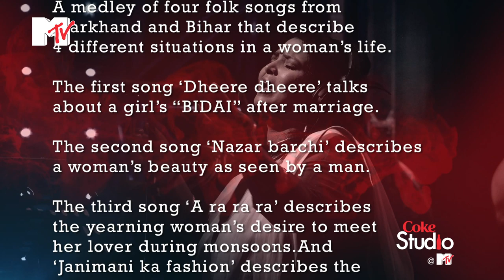Dheere Dheere,Megha Sriram Dalton,Coke Studio @ MTV,S01,E02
A medley of four folk songs from Jharkhand and Bihar that describe 4 different situations in a woman's life.

Singer - Megha Sriram Dalton
Original Composer - Megha Sriram Dalton
Lyricist - Late Pandit Chandrashekhar Mishra

House Musicians:
Zoheb - Keyboard,
Darshan - Drums,
Nyzel - Electric Guitar,
Dibyajyoti - Bass Guitar,
Sanjoy - Acoustic Guitar,
Arun - Percussion,
Deepak - Dholak,
Navin - Tabla

Guest Musician:
Flute - Chandan

DHEERE DHEERE
Sun mori guayya...jo mai janatiiiii.
neh ki ye du duhuuu...
Gaon dhindhora pitati.
Ki nehna kahiyo kooooo
Eeee miraji mira boonda baris gayo.
Eeee miraji mira boonda baris ab angana me pado re fuwwar re...
mai na dhire dhire..
mai na dhire dhire.. dhire dhire...
Paniya bharan gayo..gaon ke goriyo...
Bajooda di yo hudo hai deya taas re..
mai na dhire dhire.. dhire dhire.. dhire dhire
Jo rang rezwaare tang hai chunariyare..
Humme bolavayyori baar re..
Rang lejwaho diraj darahoo ambe na alpehoie paar re..
Mai na dhire dhire.. dhire dhire.. dhire dhire.. dhire dhire

NAZAR BARCHI
Nazar Barchi, Palak Ballam..
ye bhow talwar hai dono...
Gazab ye karkhana hai...  jaha hatyar banate hai

AA RA RA RA
Ankhiyose kajra badara churave,
purva pavanawa gagan lehke jaave..

Chunari Udhave sa ra ra ra.
Piche pad gaya bijuriya aa ra ra ra ra ra ra ra ra..
 Aa ra ra ra ra ra ra ra..

Piche pad gaya bijuriya aa ra ra ra ra ra ra ra ra.. ra ra ra ra ra ra ra.. Aa ra ra ra ra ra ra..
Rajkuwar ne pakdi kalai,
phir usne chupake se ungali dabai..
Mai sharmai, mai ghabarai..
kaise batao, kise batavo..julmi bada

JANI MANI KA FAYISON
Jani mani ka fayison..haay re fayison.
Aage nikal jaat hai...
mard ke goaud taye bhuyya khisak jaat hai..
Bhuyya khisak jaat hai...
mard ke goaud taye bhuyya khiasak jaat hai..

Leke tension ladaat hai elecsion
Marad banake diyya bati..
haay re diyya bati buzo buzo jaat hai..
mard ke goaud taye bhuyya khiasak jaat hai..bhuyya khisak jaat hai
 Jani mani ka fayison..haaaaaay re fayisonnnnnn..
Aage nikal jaat hai... mard ke goaud taye bhuyya khiasak jaat hai..
Bhuyya khisak jaat hai.. Bhuyya khisak jaat hai.. Bhuyya khisak jaat hai...
Jani mani ka fayisonnnn